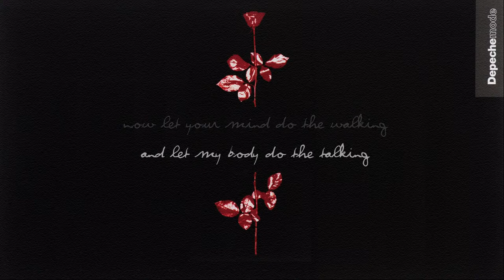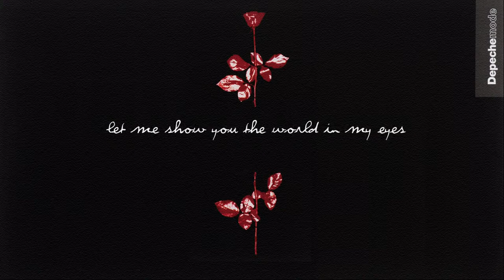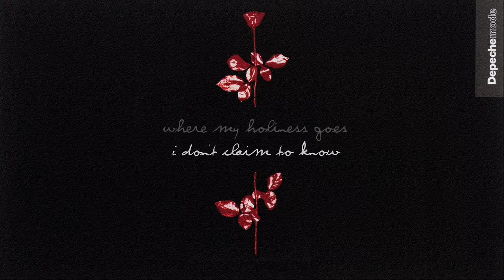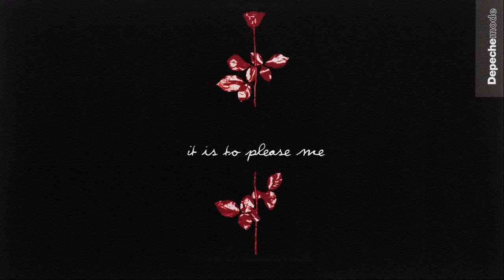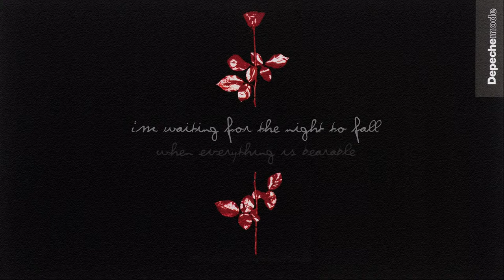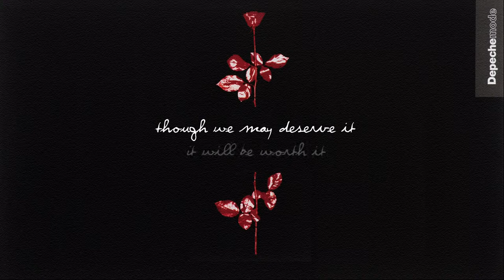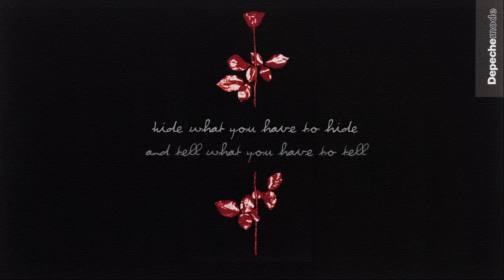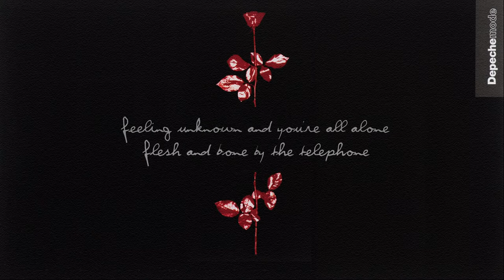Depeche Mode ''Violator' Piano Mash-Up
my piano mash-up "violator". You even can sing :)

P.S. If you are a musician and you want to distribute your music then use DistroKid⋅com!
Good luck!